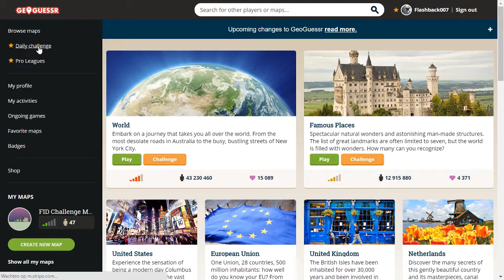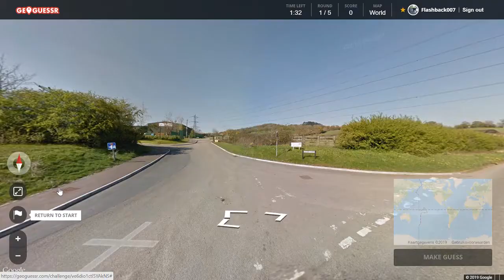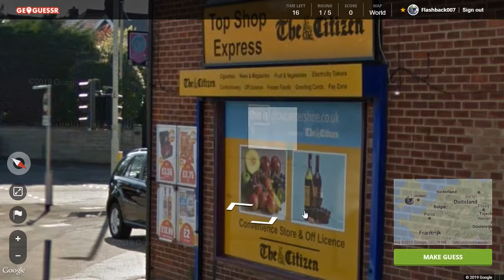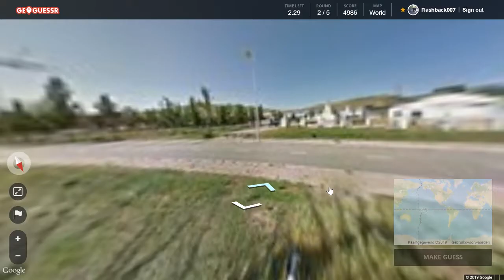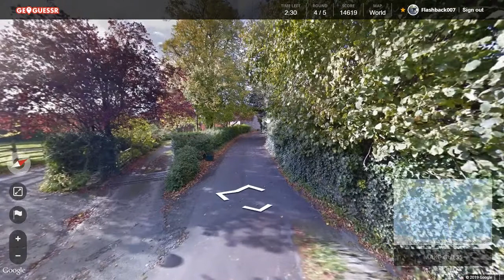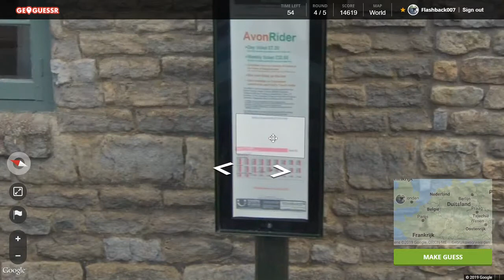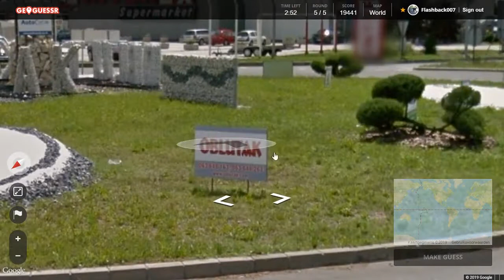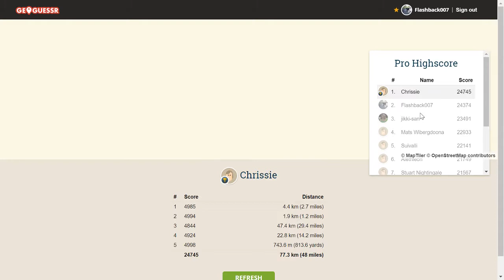Geoguessr Daily Challenge #98: Een goede ronde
Een hele goede zelfs